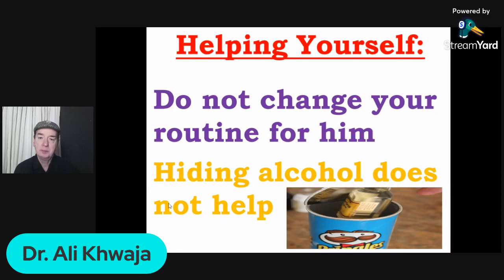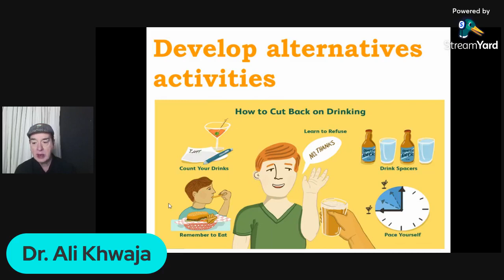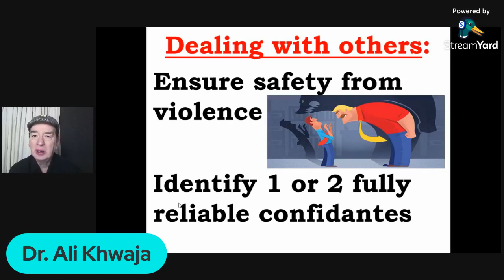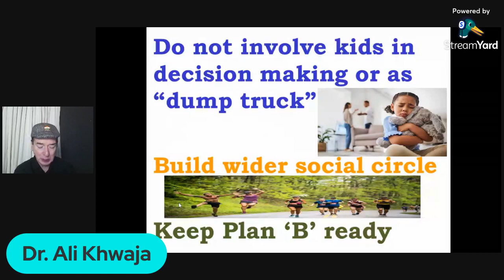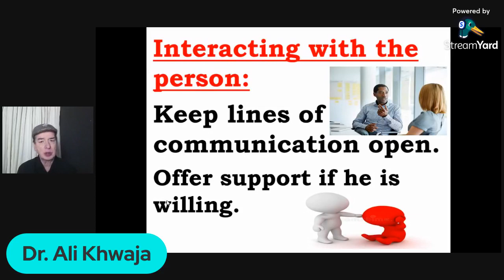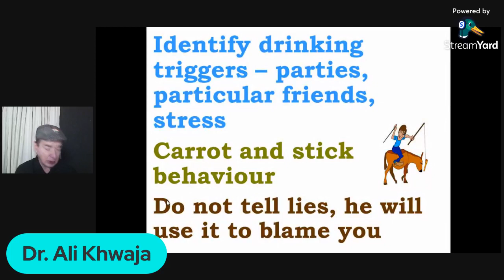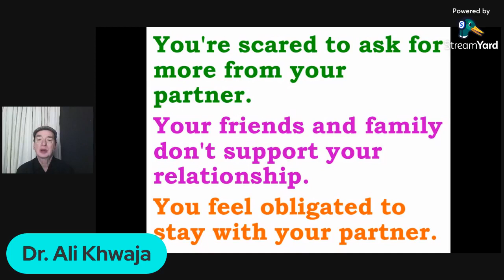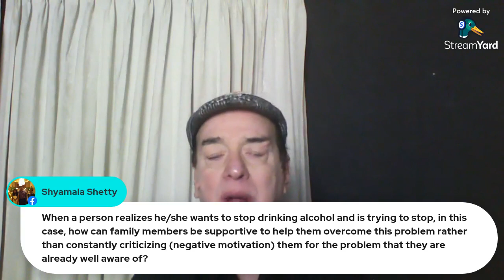Dealing or Living with an Alcoholic